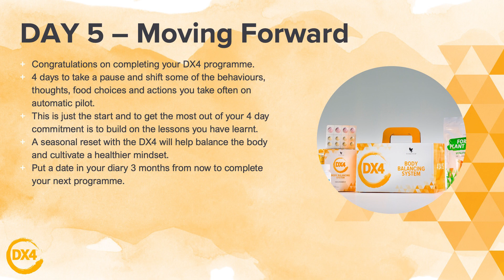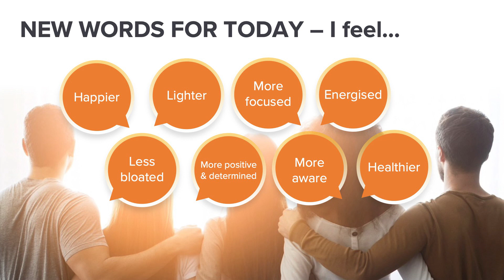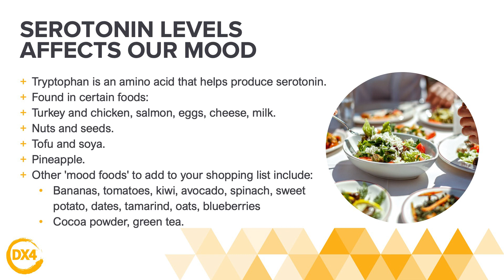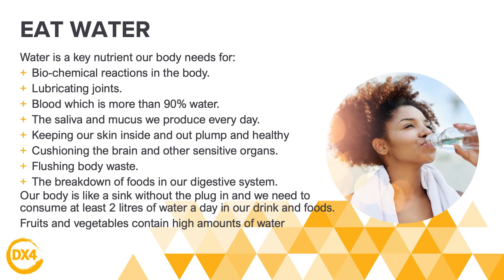DX4 | Module 7